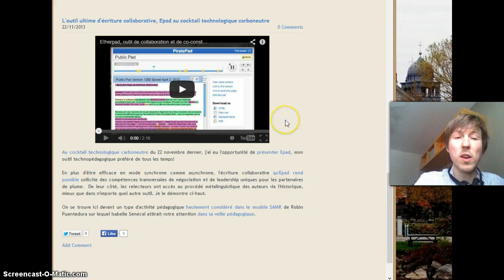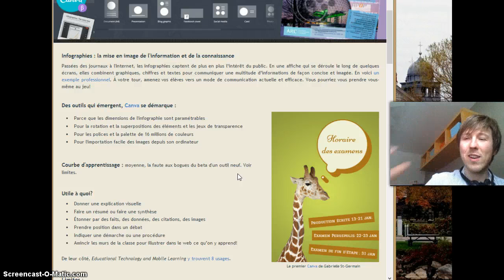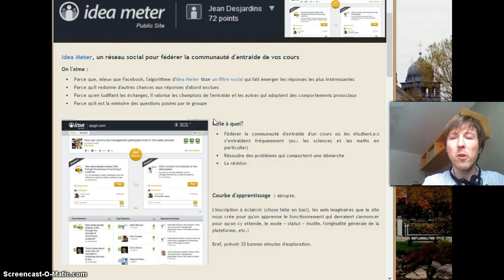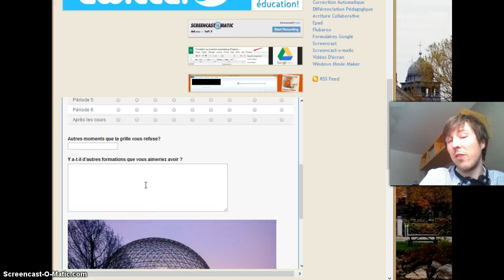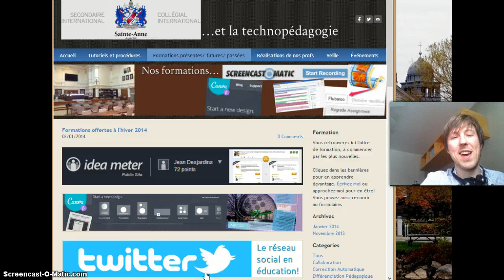Formations Collège Sainte-Anne Hiver 2014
-- L'adresse dans laquelle la vidéo est intégrée. Je n'aurai pas l'occasion de vous présenter mes formations en assemblée générale. Voici au moins une vidéo pour vous les vanter.